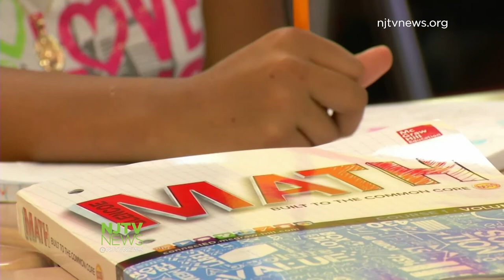No school funding deal reached as Christie’s 100-day challenge ends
One hundred days after Christie directed legislators to fix the school funding formula, they’re no closer to finding a compromise.